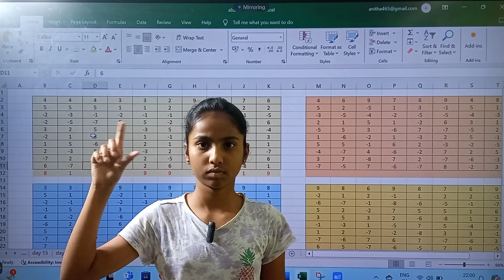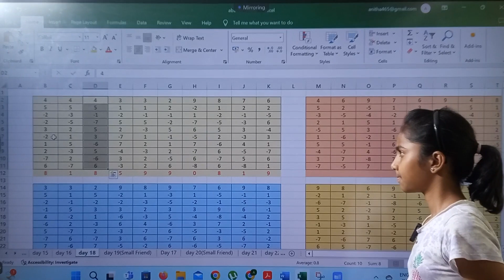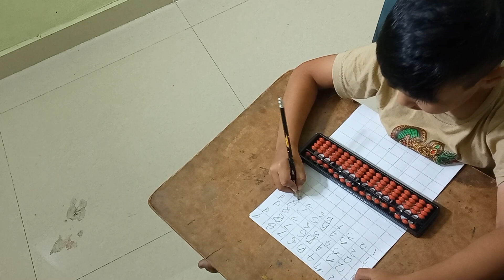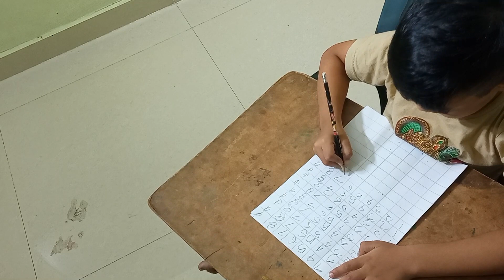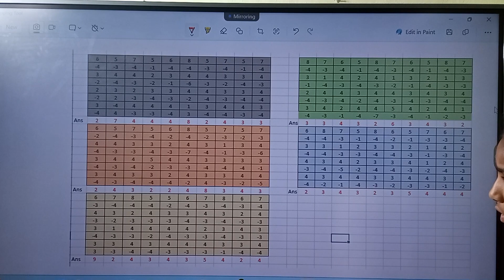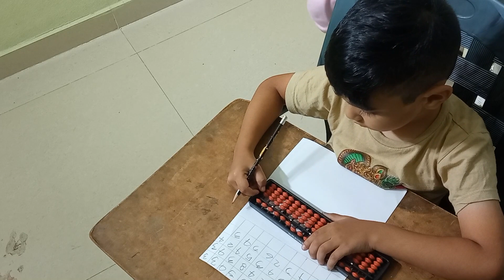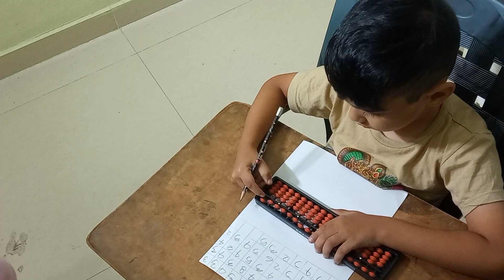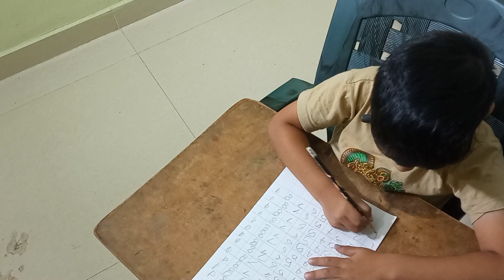ABACUS practice DAY 49 of 730 days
In this session we will practice speed abacus single digit TEN Rows along with writing practice and imagination practice for single digit Eight Rows.
-1 = less 5 put 4
-4 = less 5 put 1
-2 = less 5 put 3
-3 = less 5 put 2
1 = Put 5 Less 4
4 = Put 5 Less 1
2 = Put 5 Less 3
3 = Put 5 Less 2